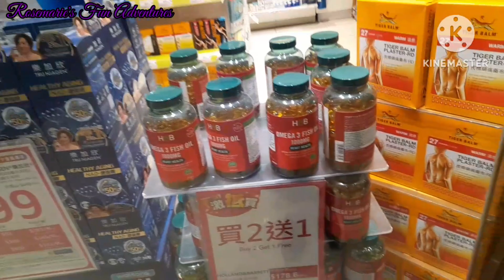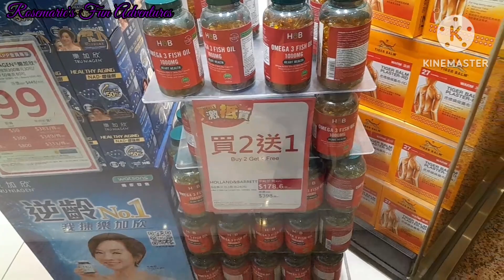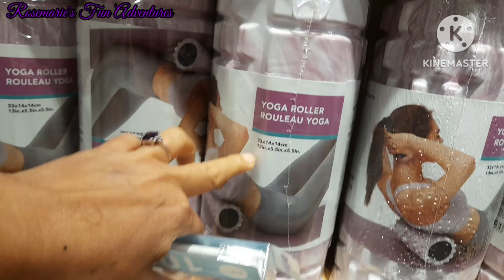Having a dinner in McDonald's and Roaming around in Admiralty Arcade Center Hongkong On My Sunday!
I love my Sunday... Let's go to the Admiralty with me..